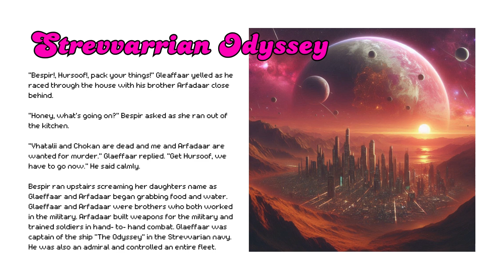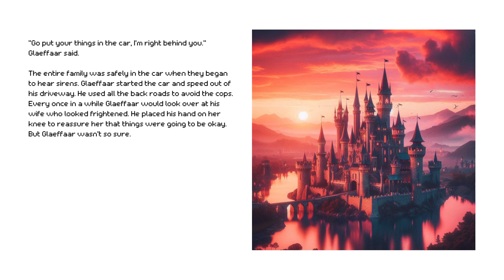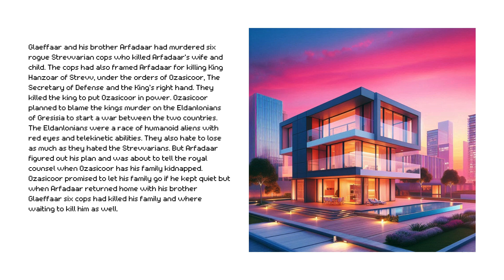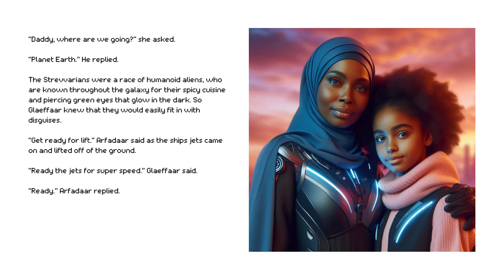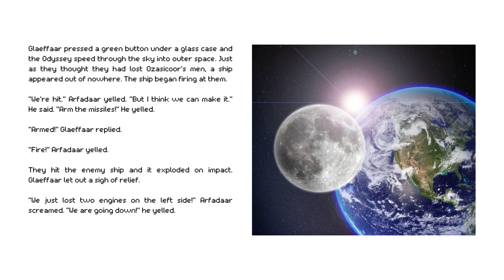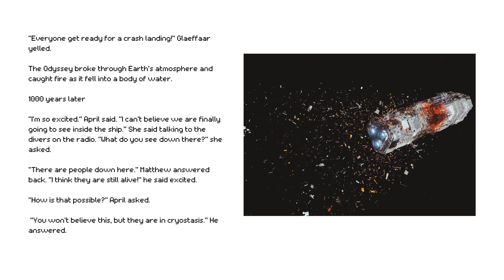Strevvarrian Odyssey | Storytime Audiobook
Welcome, all you Bougie Kings and Queens I'm The Bougie Hippie.

Strevvarrian Odyssey

I would be really happy if you joined the Bougie Clique and joined me in living your best life, luxurious in lifestyle yet humble in character.